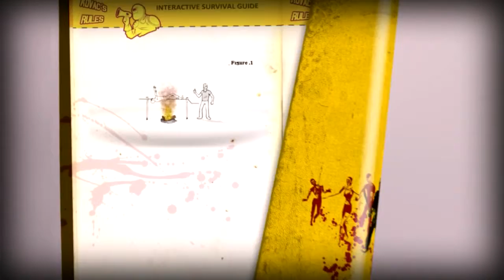Let's Show How to Survive 002 (Deutsch)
Unser Flugzeug stürzt in ein Riff und wir schaffen es als einziger Überlebender auf eine unbewohnte Insel ... unbewohnt? Nein, denn hier wimmelt es vor Zombies. Zum Glück finden wir aber auch allerhand nützliche Dinge aus denen wir uns Waffen und Ausrüstung bauen können, wie McGyver. Dazu hilft uns auch der Kovac mit seinen nützlichen Überlebenshandbüchern um unser Ziel zu überleben und von der Insel zu entkommen zu erreichen. Dieses Spiel enthält Zombies und teilweiße schwarzen Humor, dazu kommt noch der Basteldrang.